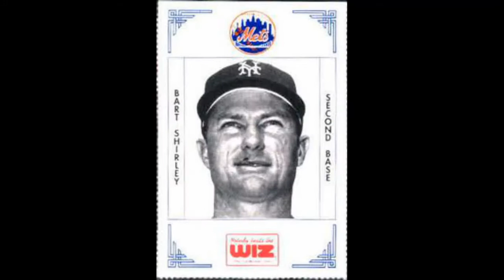This Date in New Yawk Mets' History 1/4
1940- Bart Shirley is born.
1960- Paul Gtbson is born.
1963- Daryl Boston is born.